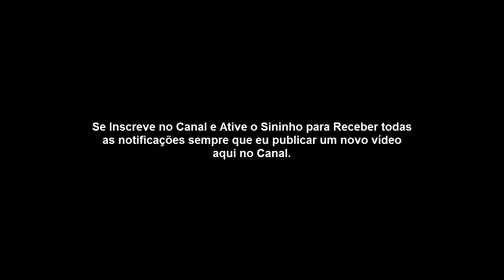Lição 7 - Jezabel: Fazendo a Diferença Para o Mal (CPAD JOVENS)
LIÇÃO 7 - JEZABEL: FAZENDO A DIFERENÇA PARA O MAL.